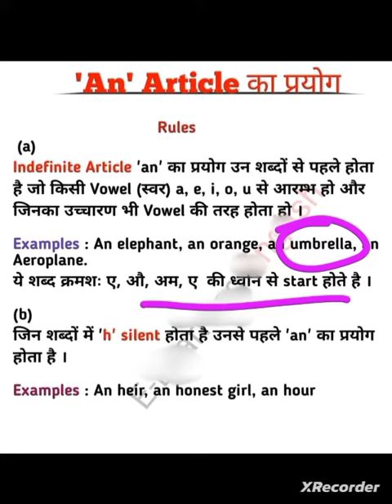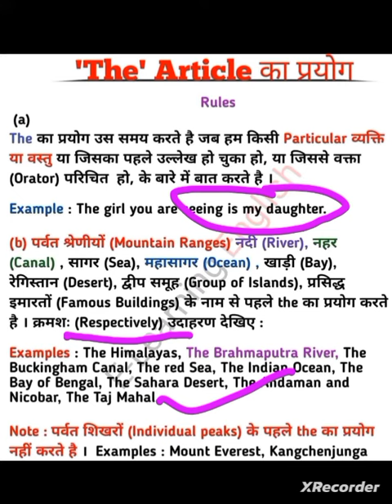Articles| part2| a,an&the articles/English grammar chapter for all competitive exam/Ssc,CDS and bank